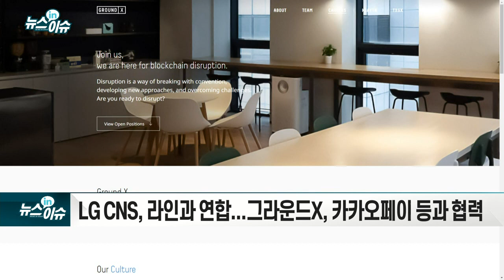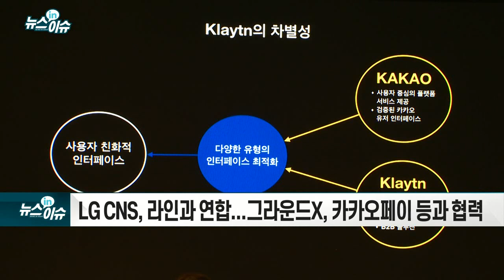한국은행 디지털화폐 사업에 빅테크·IT서비스社 '격돌'_뉴스IN이슈 (20210713)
- CBDC, 한국은행 중앙은행 디지털화폐
- 네이버·카카오·SK 3파전
- 한은, 내달부터 사업 착수... 이달 중 최종 사업자 선정 전망
- LG CNS, 라인과 연합... 그라운드X, 카카오페이 등과 협력
- SK, 핀테크 기업 토스와 맞손... 삼성SDS는 입찰 안 해
- 실제 CBDC 발행 시 유리한 사업적 위치 가능... 관련 수주 용이
- 사업 예산 약 50억원...CBDC 모의실험 환경 조성